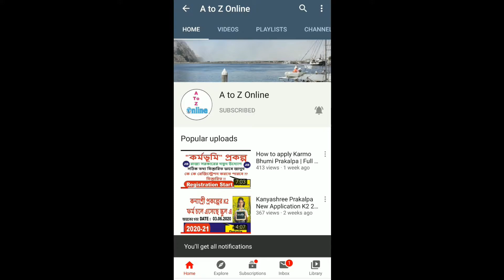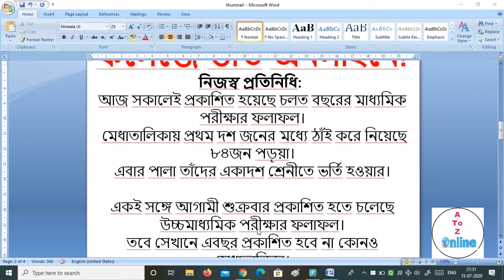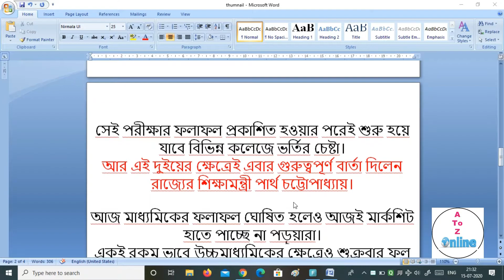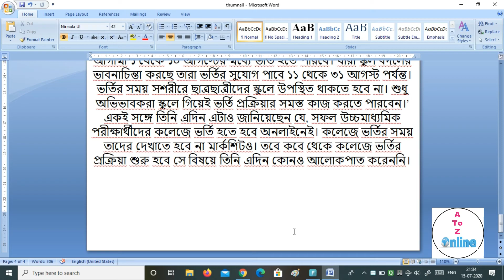Admission Process | একাদশ ও কলেজে ভর্তি কিভাবে ? | HS Result 2020 | college admission 2020 | MP Exam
একাদশ ও কলেজে ভর্তি কিভাবে ?
মার্কশীট কবে থেকে দিবে ?
ভর্তি হতে স্কুল এ যেতে হবে কিনা ?

আপনার কি রকম WB1122334  ID আছে ??

Bangla Sahayata Kendra / রাজ্যজুড়ে চালু হচ্ছে "বাংলা সহায়তা কেন্দ্র" / নতুন প্রকল্প / BSK Centre

Kisan Credit Card Full Information | How To Apply For Kisan Credit Card | সব কৃষক ভাইদের জন্য

Kanyashree Prakalpa New Application K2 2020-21. কন্যাশ্রী প্রকল্পের K2 ফর্ম চলে এসেছে স্কুল এ।

MGNREGA Scheme | মাটি কাটার কার্ড / জব কার্ড হারিয়ে গেলে কিভাবে বের করবেন ?